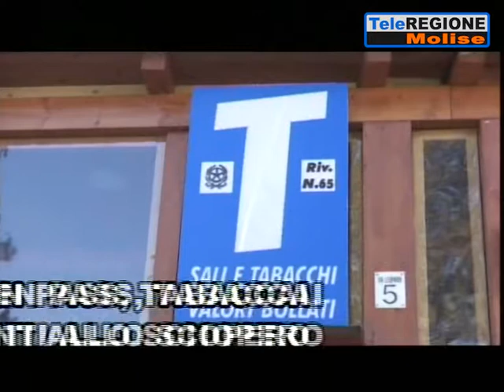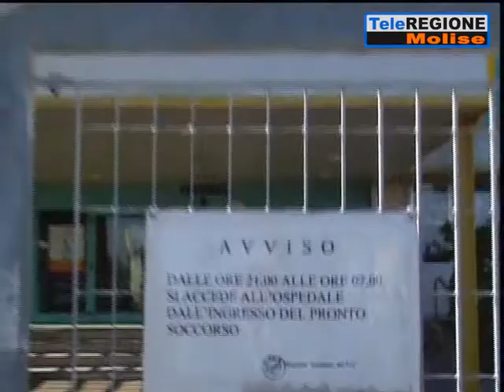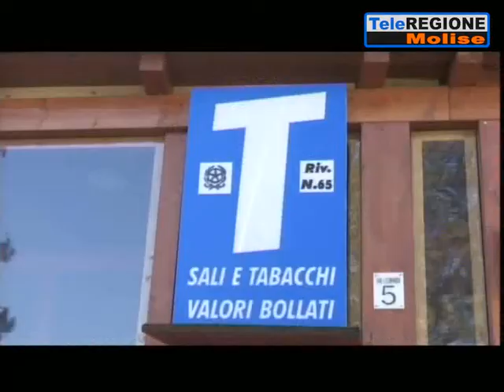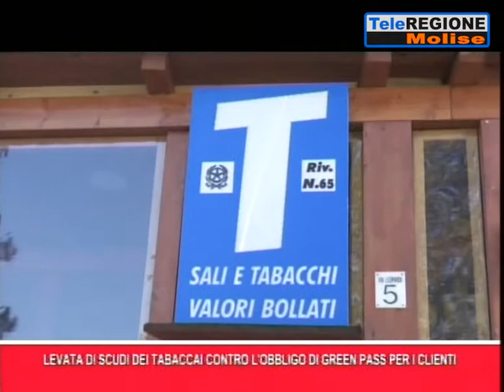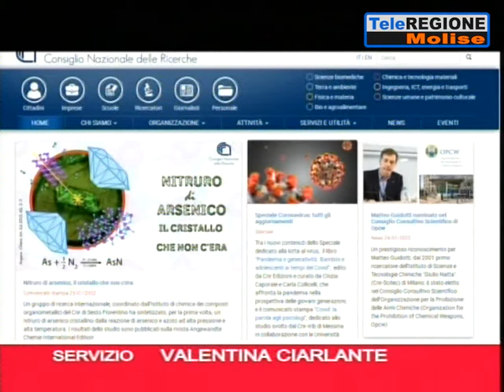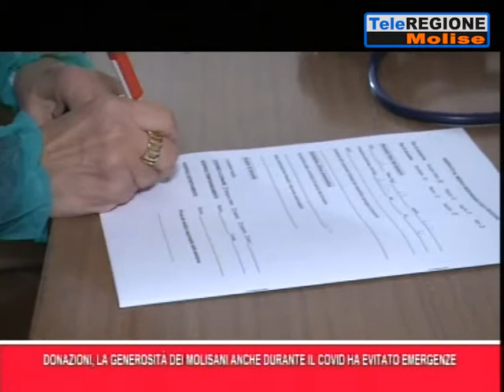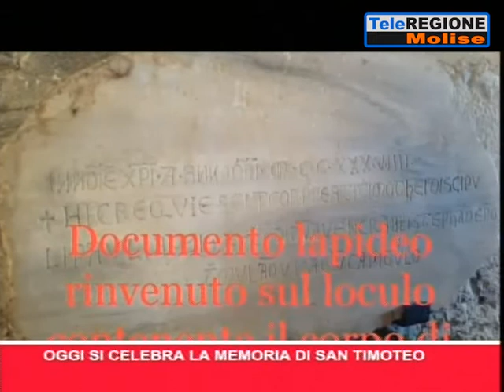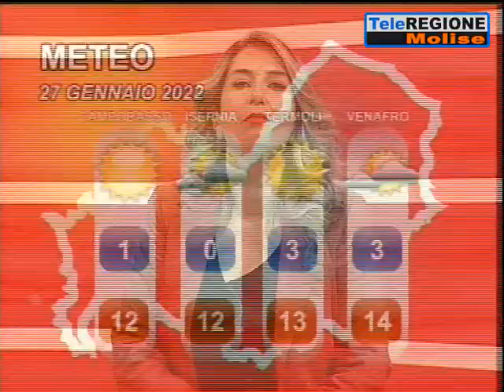Telegiornale ore 19.30 - 26/01/2022